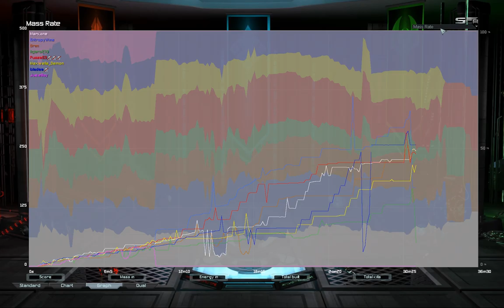Strategic Derp detected | Supreme Commander Forged Alliance Forever